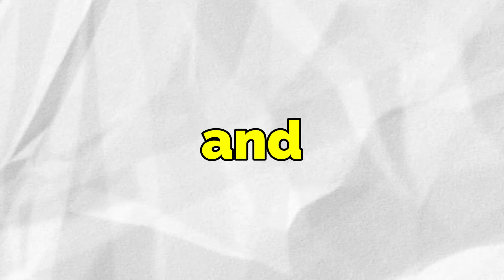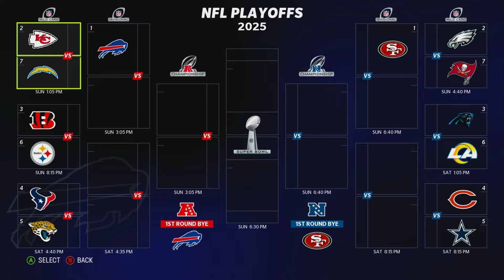What if Jerry Jeudy played for the Buffalo Bills?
Today we find out how the NFL would work if Jerry Jeudy played for the Buffalo Bills on Madden 23 !!!